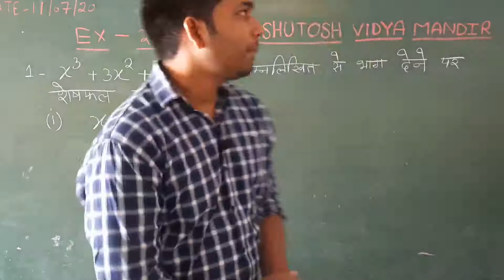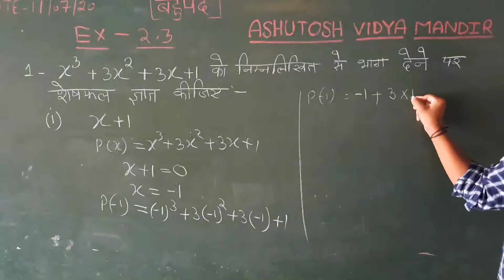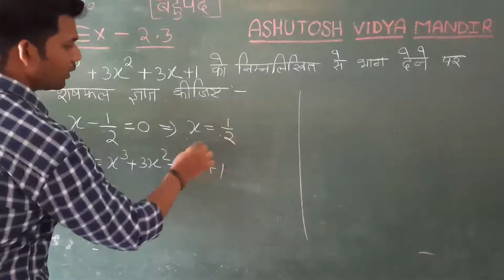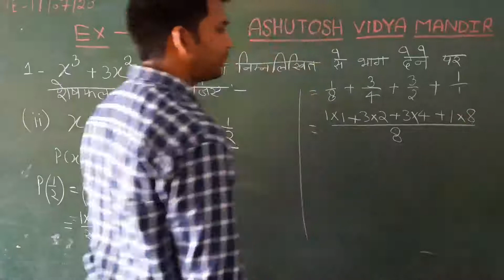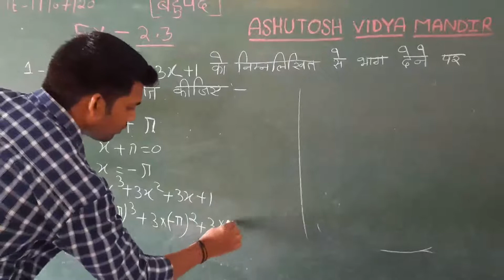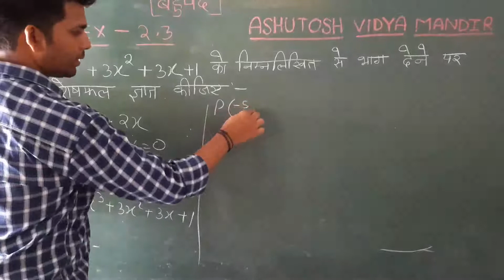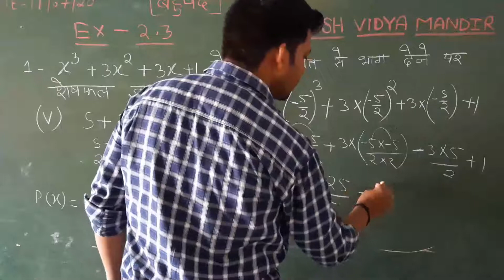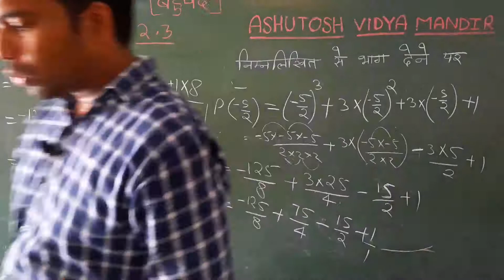polynomial , exercise - 2.3 , q.n. - 1 , 9 class math , aasan vigyan